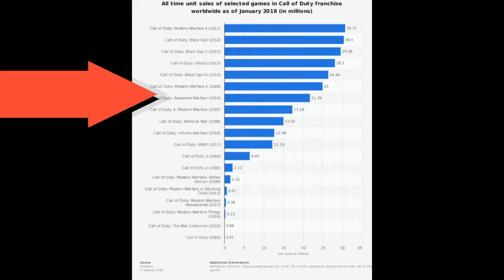SLEDGEHAMMER GAMES - YOU'RE FIRED!!!!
My BEAST'S its your host BIG D, and i just wanted some fun with this one, as if i was in an old crime/Court room drama like PERRY MASON. With Call Of Duty WW2 not reaching the highs that everyone thought there's only one studio to blame and thats Sledgehammer Games and if i was Activation CEO i would be telling Michael Condrey & Glen Schofield YOUR FIRED LOL.